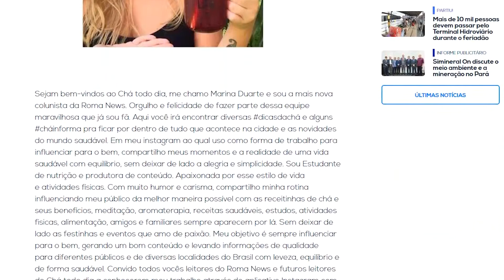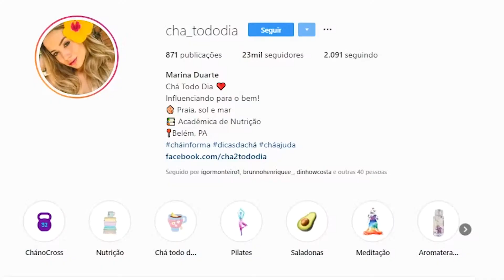Marina Duarte - Chá Todo Dia | Roma News